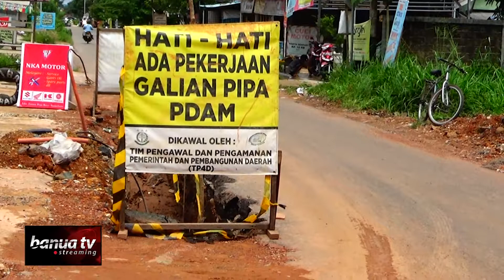Ini Dampak Pemasangan Pipa PDAM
Proyek pemasangan pipa PDAM Intan Banjar dijalan Taruna Praja Banjarbaru dikeluhkan warga.

Selain berdebu sepanjang jalan yang terkena proyek ini juga kerap mengalami kemacetan karena alat berat yang berada di sisi badan jalan.